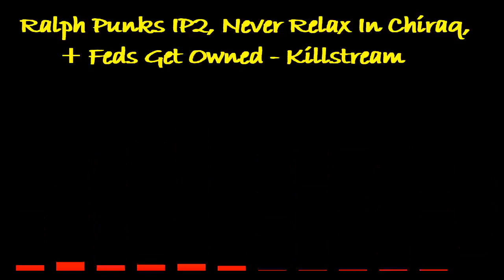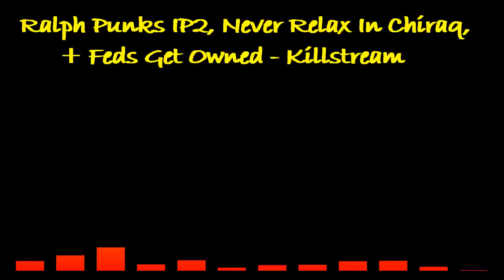Ralph vs IP2 in Las Vegas - Killstream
Ralph and friends go over his confrontation with some IP2 streamers in Las Vegas, where things almost got physical, and some cougar lady who Ralph says was totally into him. I don't know who any of these guys are. Some guy named Sonic and Chicken Andy?

For the record, I did not create the thumbnail. It if you search "ralph ip2" in Google Images it shows up. Appears to have been posted by the IP2 Twitter account.

Audio taken from:
Ralph Punks IP2, Never Relax In Chiraq, + Feds Get Owned